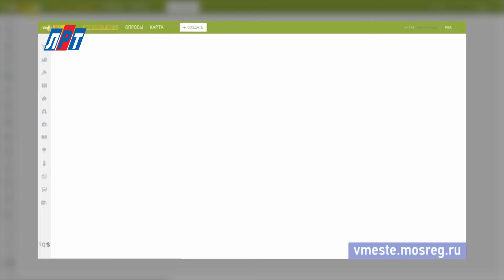N_1510_07_04 Добродел_1